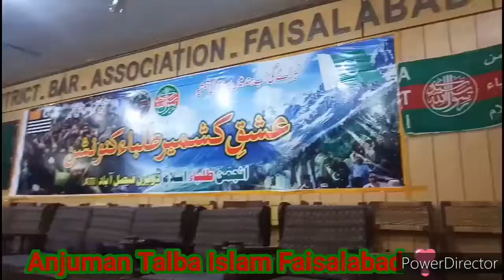ATI Faisalabad Program District Bar Association Fsd arrangements